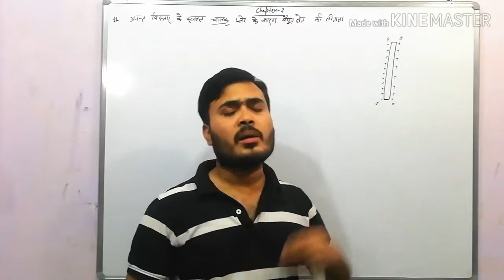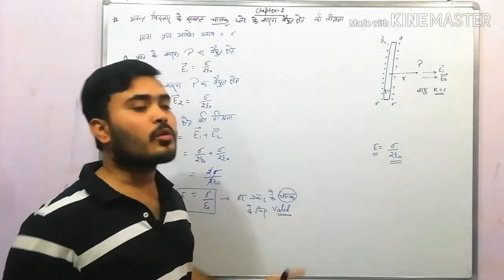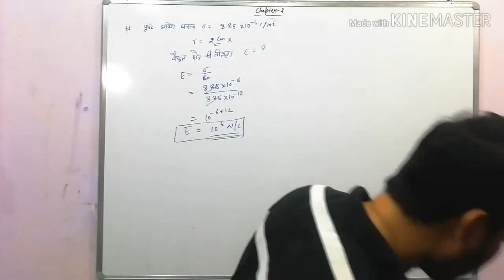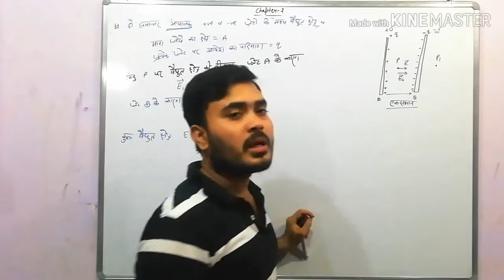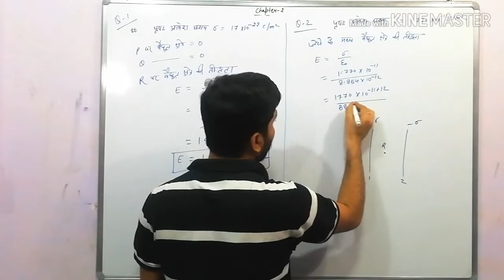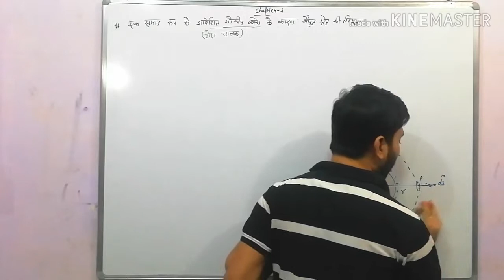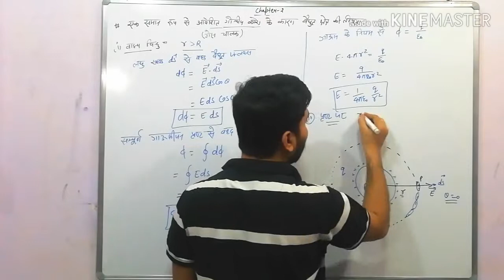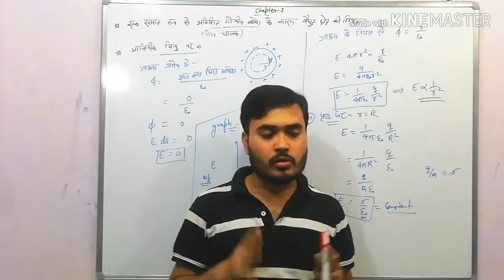Electric field due uniform charged plane sheet and hollow sphere || चालक चादर व खोखले गोले के कारण